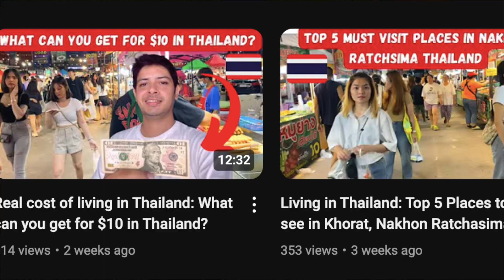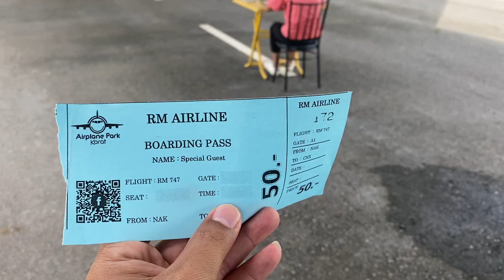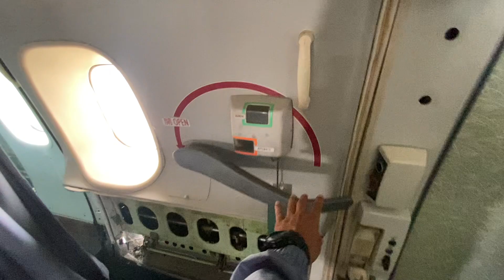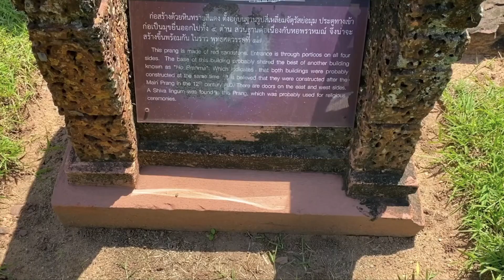Top 5 places to visit near Nakhon Ratchasima Khorat City in Thailand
In this video, I show some of the most famous places near Nakhon Ratchasima city that could be visited on a day trip. The places include Nakhon Ratchasima Zoo, Nakhon Ratchasima Airplane park Khorat, Khao Yai Thiang, Wat Ban rai, and Phimai national park in Nakhon Ratchasima.

Found this good read on retiring in Thailand, check it out: